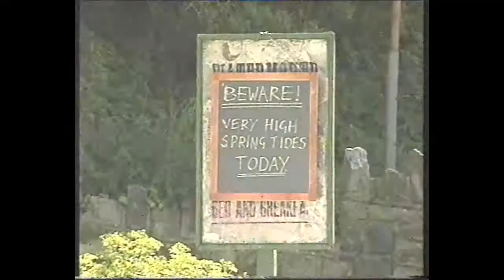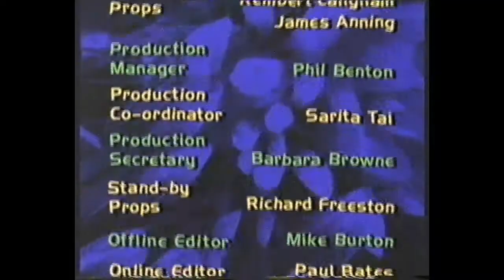The Experimenter: Tides